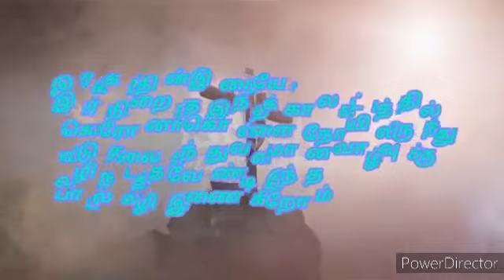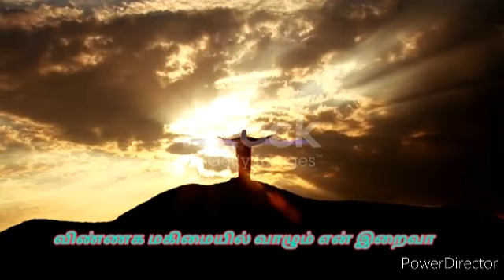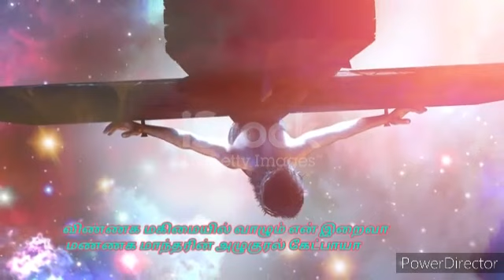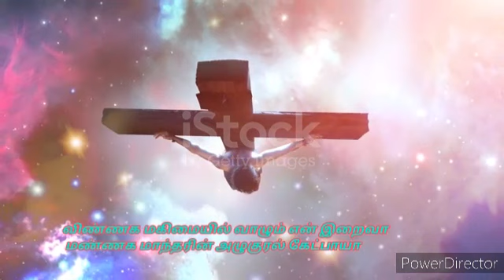corona song கொள்ளைநோயிலிருந்துவிடுதலை தந்து, வளமான வாழ்வுக்கு வழிநடத்த வேண்டி இந்த பாடலில் இணைகிறோம்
Corona  song

Prayer song towards Jesus to cure  corona to this world

Christian song

இரக்கத்தின் இறையே, இடர்நிறைந்த இந்த காலகட்டத்தில் கரோனா கொள்ளை நோயிலிருந்து விடுதலை தந்து, வளமான வாழ்வுக்கு வழிநடத்த வேண்டி இந்த பாடல் வழி இணைகிறோம்

        பாடல் வரிகள்

விண்ணக மகிமையில் வாழும் என் இறைவா
மண்ணக மாந்தரின் அழு குரல் கேட்பாயா
          1
அமைதியின்றி தவிக்கின்றோம்
மரண பயத்தில் துடிக்கின்றோம் .2
நோயினை நீக்கும் அழுகையை மாற்றும்
உலகினை வளமாக்கும்.. இறைவா
            2
மண்ணகம் விண்ணகமாகிட
உந்தன் உயிரை துறந்திரே..2
ஓயாமல் உழைக்கும் உன் அன்பு மாந்தர்
வாழ்வினை வளமாக்கும்..இறைவா